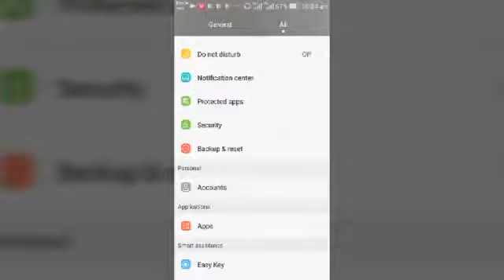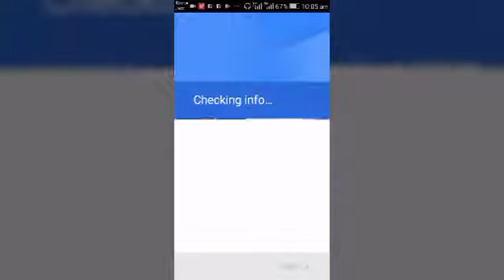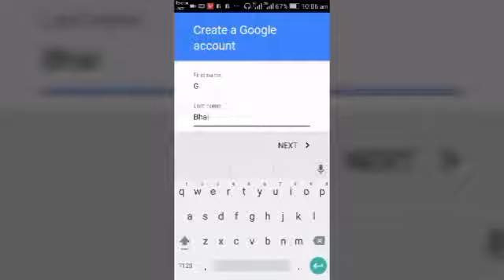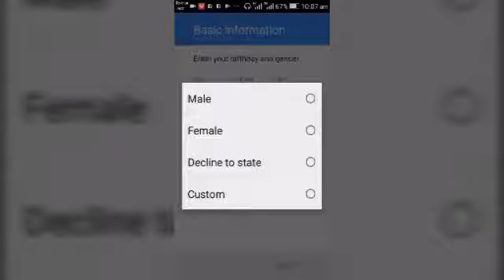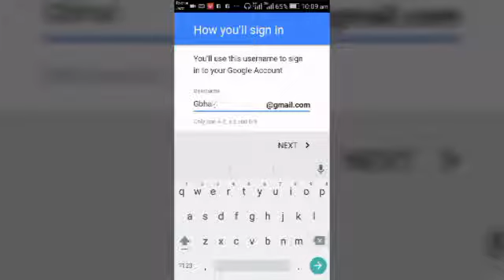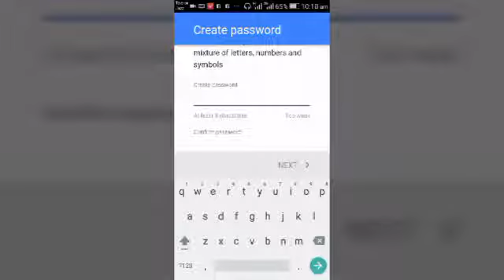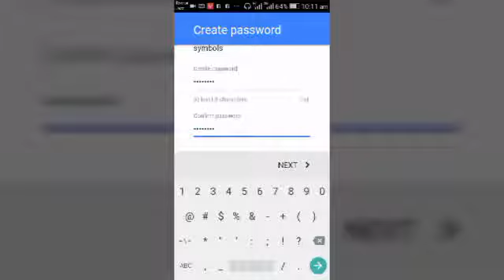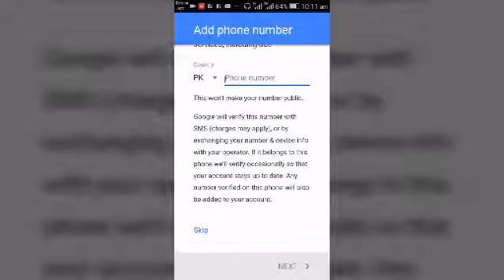Gmail ID kaise banate hain | Gmail id banane ka tarika || Gmail account kaise banaye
1 is video mein main aap ko bataunga Gmail account kaise create Karte Hain

how to delete Gmail ID
how to connect Facebook ID
Dosto Tamam id delete Karne Ka Tarika Humse Jane Mera video Dekhe aapko Meri Yaad Karne Ka Tarika
bilkul aasani se main bataunga

Login on Twitter Follow Me twitter.com search Council my sweater

 Alaikum Pyare dosto gulabachi Kali TV aapka help channel please subscribe karna mat Bole aur koi bhi Sawal Ho Gulab digital ki taraf se commerce book Mein Aakar aap apni Rakhi ka Insaaf kare Badi Meharbani

Tiger zinda hai Baaghi 2 Punjabi song HD new video 2018